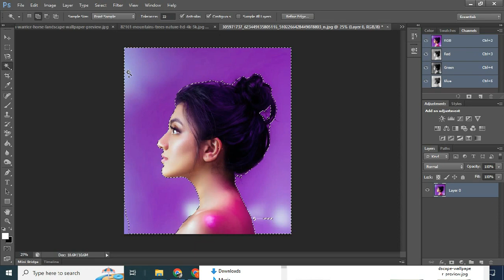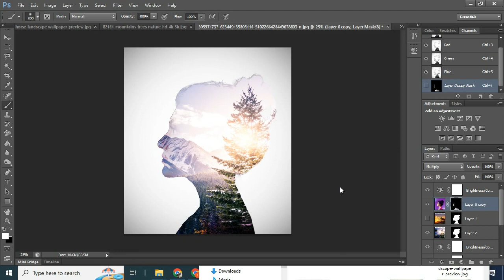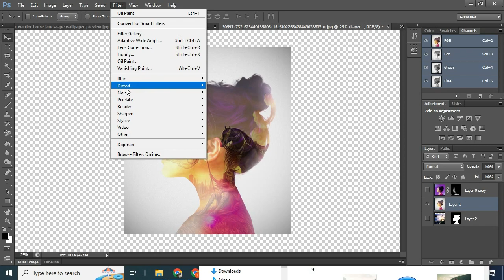Shanudrie Priyasad / Photoshop Editing /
Shanudrie Priyasad / Photoshop Editing / Oil Paiting effect

This video content is the Shanudre Priyasad with Photoshop editing and use oil painting effect